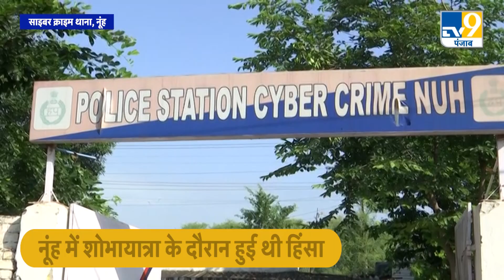Nuh के इस Cyber Crime थाने में हिंसा के बाद ऐसा है मंजर । Curfew in Nuh। Mewat Violence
haryana news, mewat news, nuh news mewat news, haryana mewat, nuh haryana, nuh news today,
मेवात में हिंसा